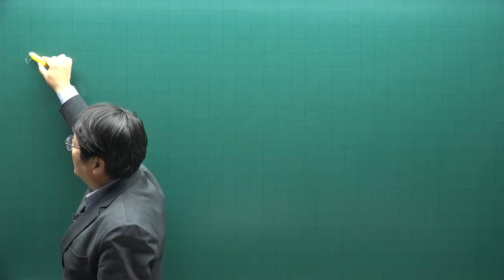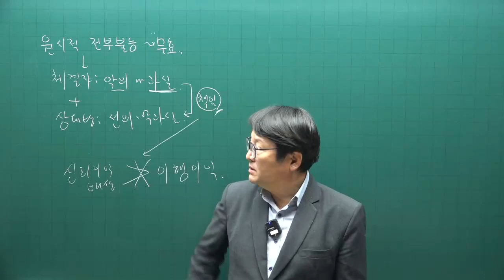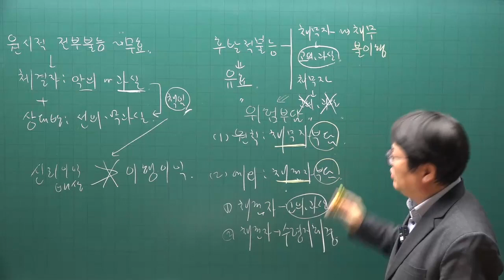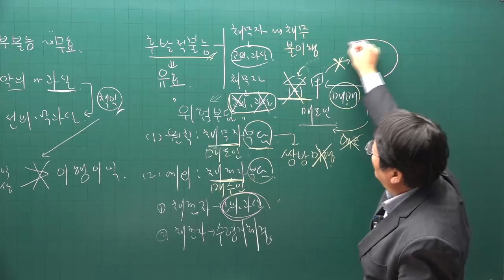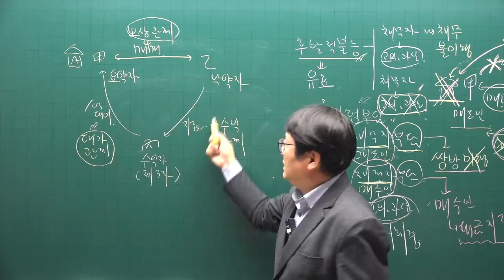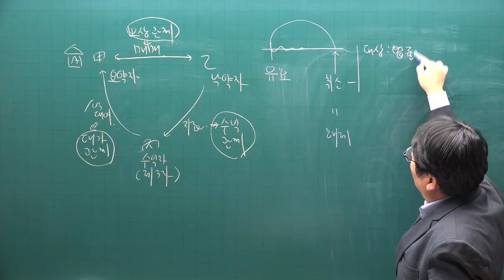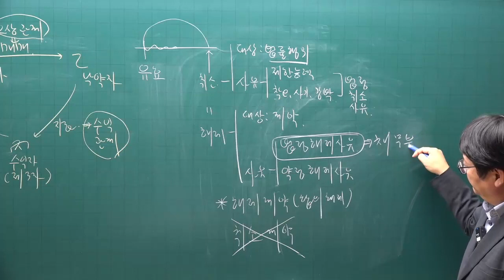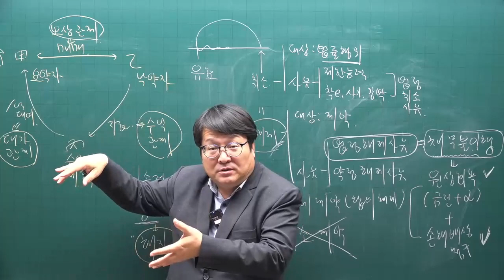[공전무 - 공인중개사 무료인강] 2023년 34회 공인중개사시험 민법및민사특별법 기초이론 제19강-종강